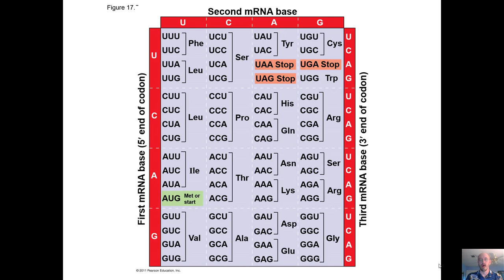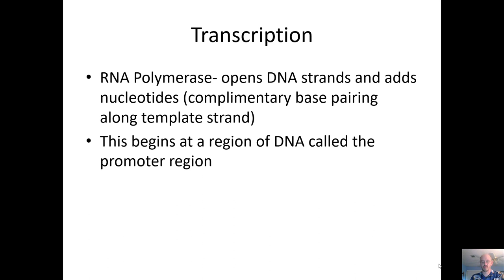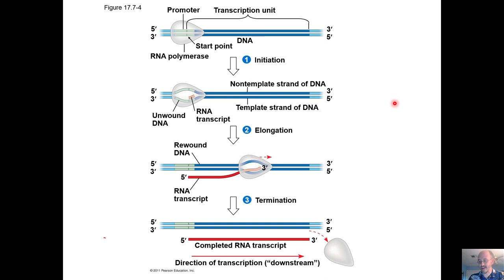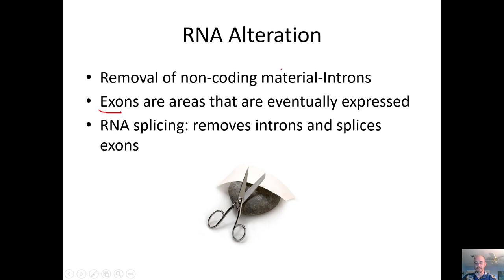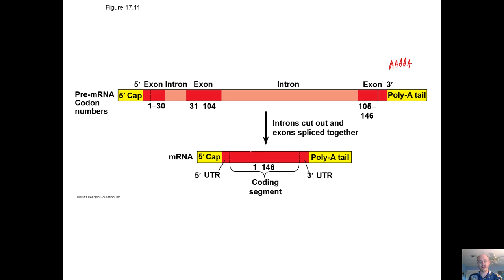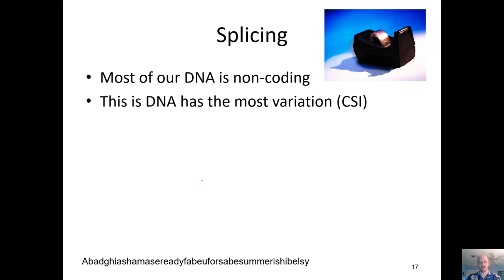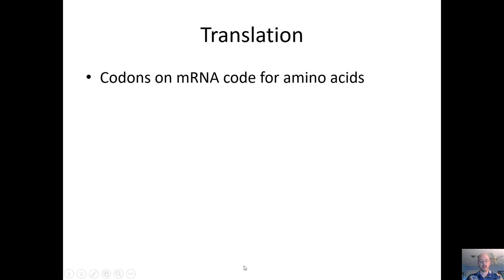Gene Expression: Transcription